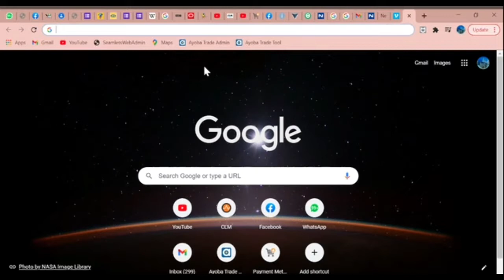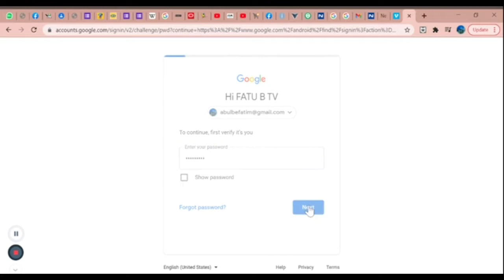How to find a Missing Phone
Yadda ake nemo wayar data Bata